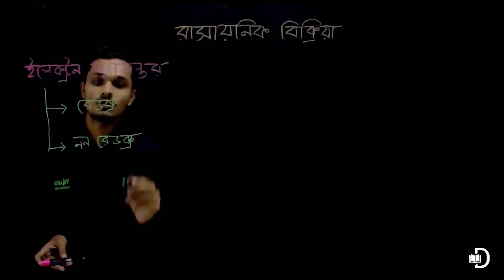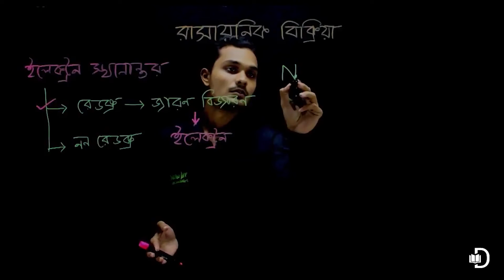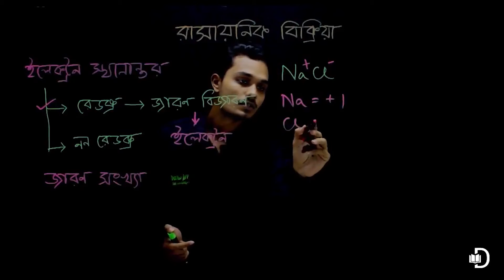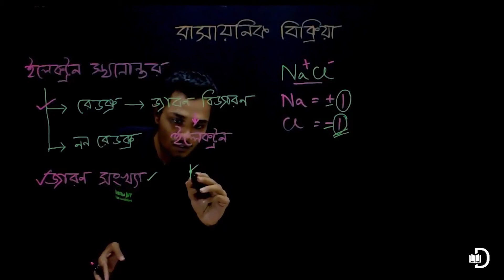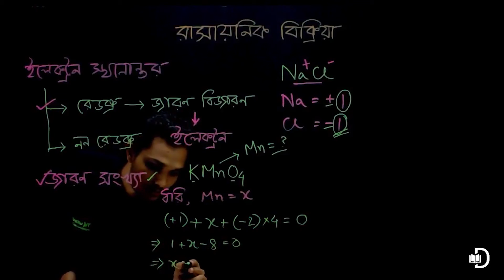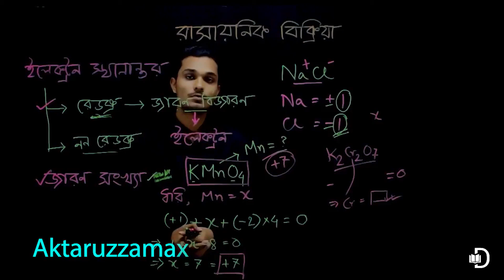29 রসায়ন মাধ্যমিক রাসায়নিক বিক্রিয়াঃ জারণ সংখ্যা